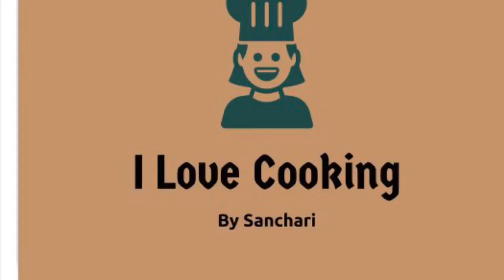Sambar Recipe | Masoor & Moong Dal Sambar